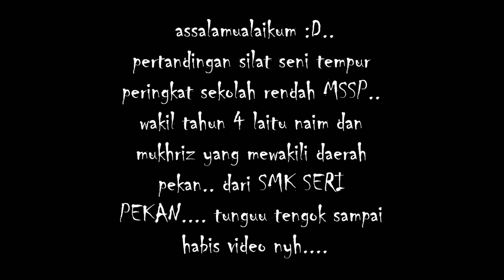pertandingan seni silat tempur SMK SERI PEKAN (SISP) .. (naim dan muqris tahun 4).MSSP.. 2012